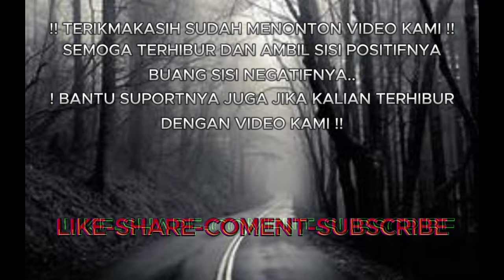HANTU SEMAMPIR TERBANG MELAYANG SAMBIL CEKIKIKAN, INILAH MOMENT PALING MENGERIKAN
Assalamualailum Wr... Wb.

Video Ini Adalah Potongan Atau Cuplikan Dari Live Streaming Yang Kami Lakukan Di Sebuah Hutan, Yang Katanya Angker Dan Sering Bahkan Banyak Orang Menjumpai Sosok Hantu,
Dan Kami Juga Saat Live Streaming Mendapati Beberapa Fenomena Penampakan Sosok Perempuan Yang Kami Yakini Adalah Hantu Tanpa Kepala, Juga Wewe Gombel Dan Berbagai Macam Penampakan Hantu Lainya,,,
Semoga Video Yang Kami Sajikan Dapat Menambah Wawasan Juga Menjadi Hiburan Tersendiri Buat Anda Yang Menonton Video Ini...

PERHATIAN ‼️‼️...
CHANNEL INI KAMI BUAT UNTUK HIBURAN SEMATA!!! 🛑

🛑 TIDAK UNTUK DIPERDEBATKAN, TAPI UNTUK DI NIKMATI TONTONANYA...

🛑 TIDAK PULA MENUNTUT UNTUK PERCAYA PADA SEMUA ISI DALAM VIDEO INI‼️

🛑 TIDAK ADA UNSUR MENGHINA, MENYUDUTKAN, ATAU MELECEHKAN, PIHAK MANAPUN, JUGA TIDAK PULA MERUBAH POLA FIKIR ANDA SEMUA, INGAT YA !!! TERHIBURRRRR 🛑

SEMOGA DAPAT MENAMBAH WAWASAN JUGA MEMPERERAT TALI PERSAUDARAAN 🙏

SUPORT DONASI
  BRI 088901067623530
DENA WAHYUDIN

Biar Makin Tarik Siss

hantu tanpa kepala,
hantu kepala buntung,
hantu wanita buntung,
hantu wanita cantik,
hantu wewe Gombel,
hantu Gombel,
hantu kelong,
hantu kelong wewe,
wewe Gombel culik anak,
wewe Gombel menyeramkan,
wewe Gombel mencari anak,
kuntilanak,
kuntilanak menyeramkan,
kuntilanak terbang,
kuntilanak di atas pohon,
kuntilanak mengerikan,
kuntilanak pengganggu,
kuntilanak cantik,

Denna official,
kujang galuh,
Gending misteri,
lensa gaib,
Ki prana lewu,
bucin tv,
Azis nurahman,
sang penjelajah amatir,
sang explore,
jurnal Risa,

penampakan hantu,
penampakan hantu terseram,
penampakan hantu terjelas,
penampakan suster ngesot,
penampakan hantu teraneh,
kumpulan penampakan hantu,
hantu,
hantu pocong,
hantu kuntilanak,
hantu genderewo,